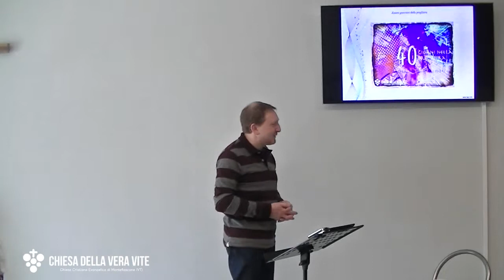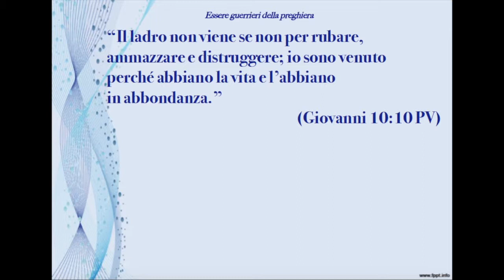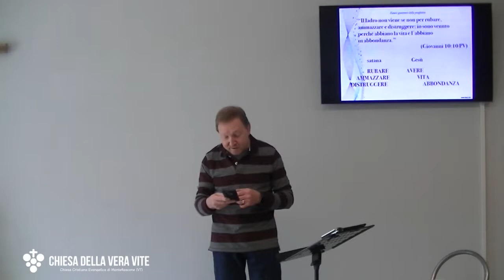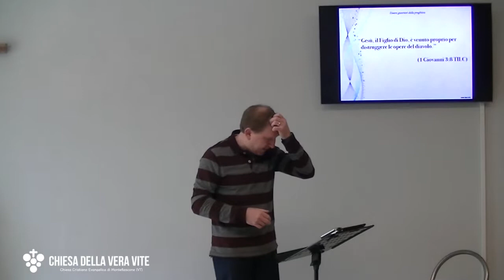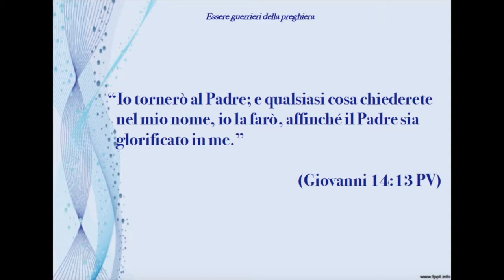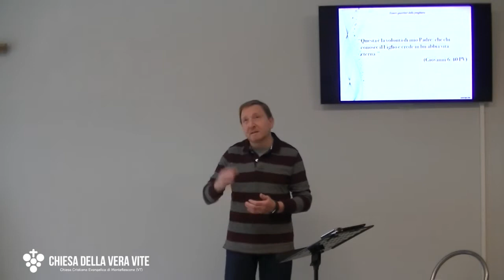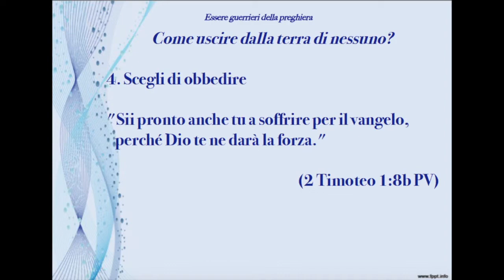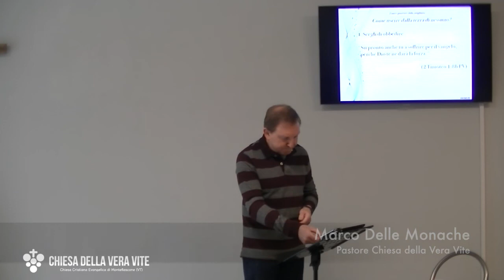Testimoniare Cristo oltre la "terra di nessuno"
Dove vivi la tua vita di credente?  Vivi la tua battaglia quotidiana testimoniando Gesù agli altri, oppure nella "terra di nessuno", dove non c'è guerra, ma neppure testimonianza per Cristo?